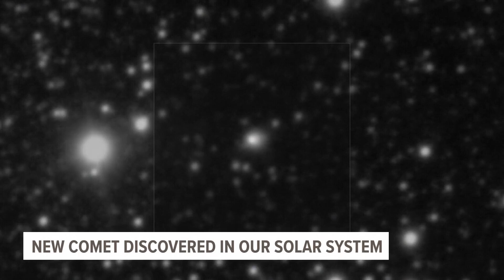Scientists find new comet in our solar system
A celestial body has crossed into our solar system from another.